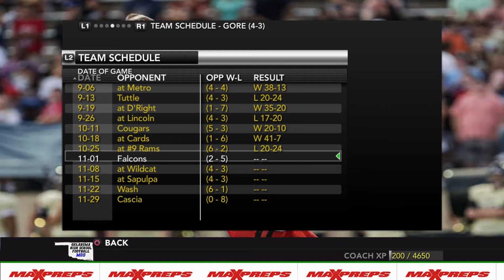Let's Give Them A Taste Of Their Own Medicine!! / OK HS Mod Dynasty Ep.20 / NCAA Football 14